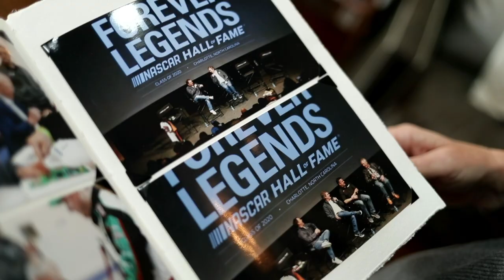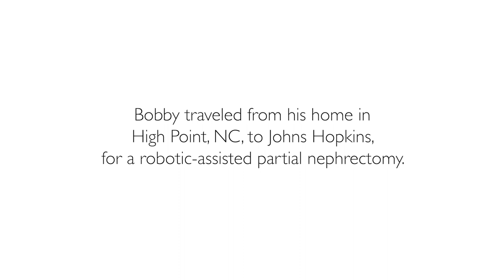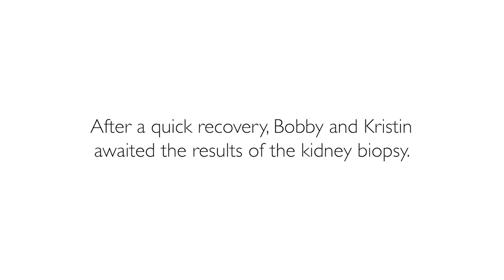Partial Nephrectomy | Bobby Labonte's Story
NASCAR Hall of Famer Bobby Labonte was diagnosed with a kidney tumor in 2019, later identified as renal cell carcinoma. After monitoring the tumor’s slow growth over the next two years, Labonte’s tumor had tripled in size, at which point doctors told him it was time for surgery. At the Brady Urological Institute, he had a successful partial nephrectomy to remove the tumor while preserving 90% of his kidney function. Watch urologic surgeons Mohamad Allaf and Nirmish Singla discuss the journey to recovery with Labonte and his wife.